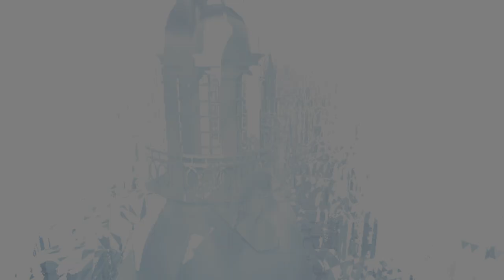SHERLOCK HOLMES TIME 5. RÉSZ Assassin's Creed® Unity 100% végigjátszás #47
5. gyilkossági tettes lebuktatva, és Halles összes kincse megszerezve.